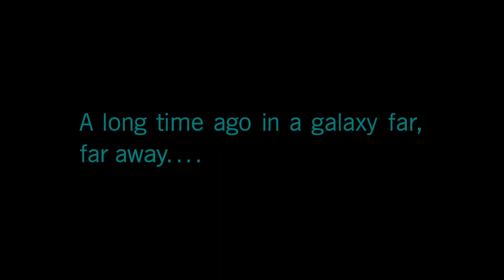Star Wars Battlefront 2 Gameplay PS4 Walkthrough Part 1 [1080p 60fps]